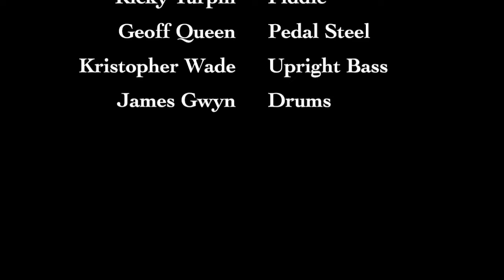The Gimbles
The Gimble continues a family tradition that stretches back to the 1930 when Johnny Gimble and his brothers started the "Rose City Swingers" and took to the Tyler radiowaves with a weekly radio show.  Dick, his son, carries on the family tradition both playing and as a tenured professor at McLennan Community College in Waco, Texas.  Emily, Dick's daughter, carries on the family tradition with acts ranging from Asleep at the Wheel to Amy Helm, Hayes Carll, and minnie more.